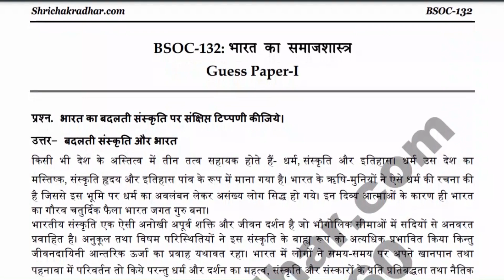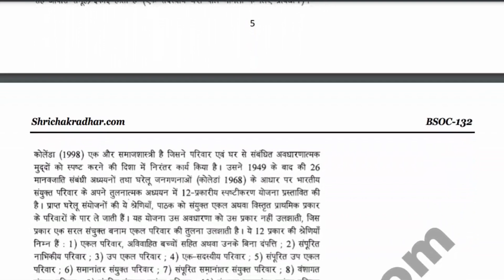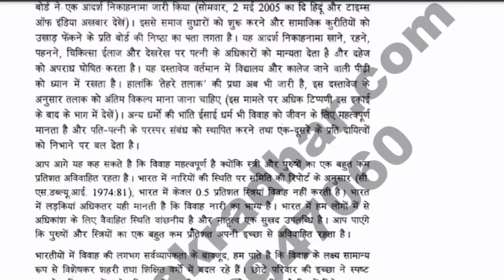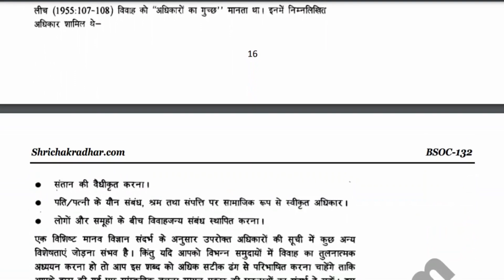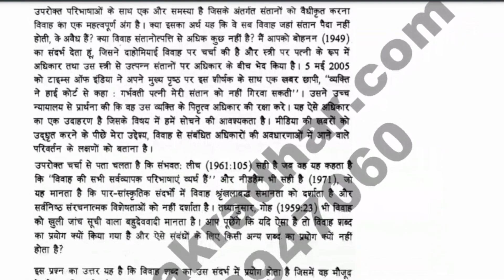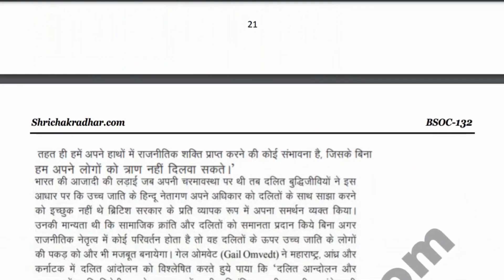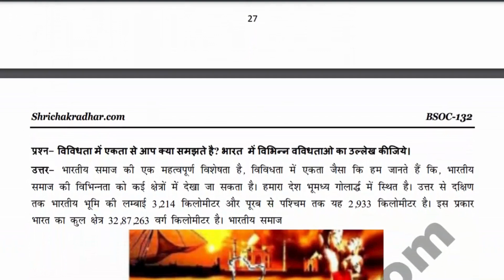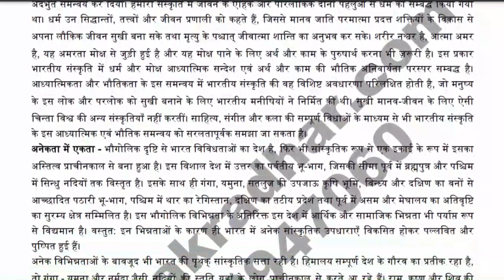IGNOU BSOC 132 Important Questions Answers for Dec 2024 | इन प्रश्नों को पढ़ कर लायें 70% तक अंक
BSOC 132: Bhartiya Samajshastra

IGNOU परीक्षा में Questions कहाँ से आते हैं?
IGNOU परीक्षा की तैयारी कैसे करें?
IGNOU ke Paper me Questions yahi se aate hain
Ignou me pass hone ka tarika
IGNOU Exam Preparation Tips

Get the IGNOU BSOC-132 important Questions Solved pdf.

FOLLOW us for more IGNOU related videos, IGNOU assignment solutions, solved guess papers, important questions and other latest updates.

to get latest IGNOU Study material, IGNOU solved Guess Papers, IGNOU Solved Assignments, IGNOU Previous Year Solved Papers nad IGNOU Project, Synopsis and Report.